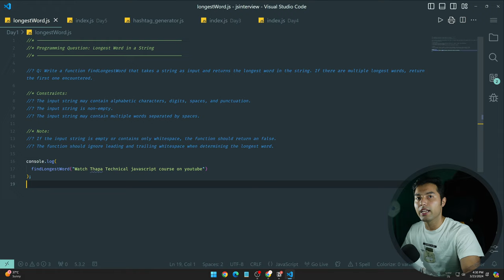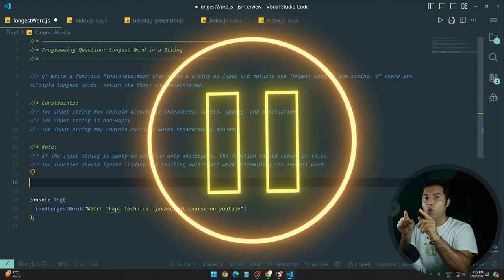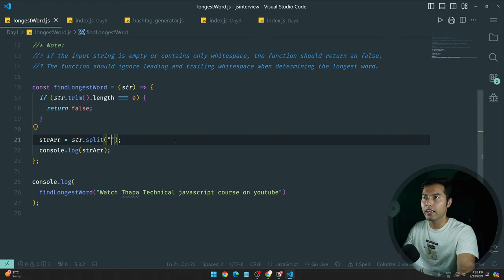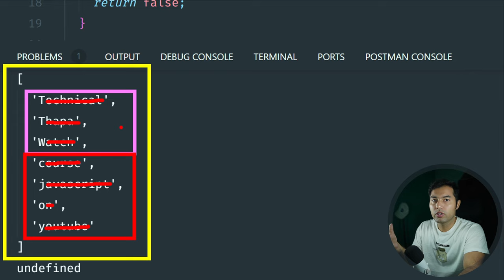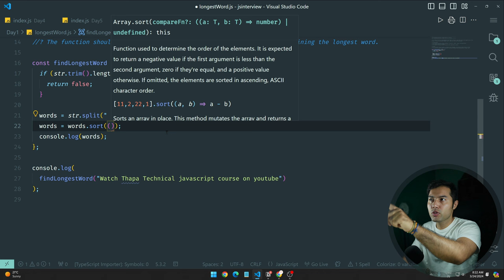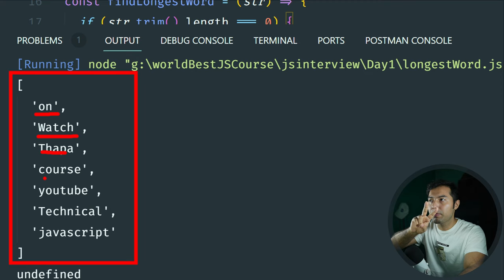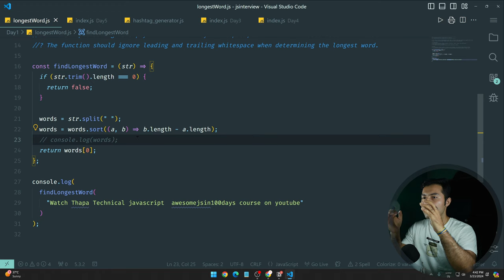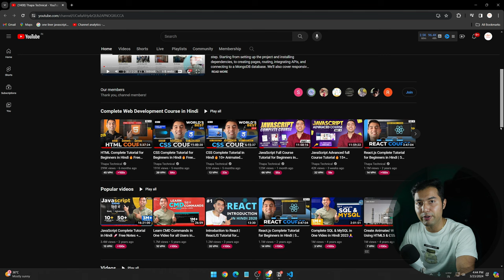100 Days of JavaScript Coding Challenges || Day #1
⌚ TIMELINE ⌚
0:00 - Introduction to JavaScript in 100 Days
1:40 - Key video to watch before starting practice
1:55 - Explanation of the question
2:45 - Pause the video to solve the question
3:00 - Solving the interview questions
14:05 - Exploring a second method to solve the question
16:30 - Conclusion and outro